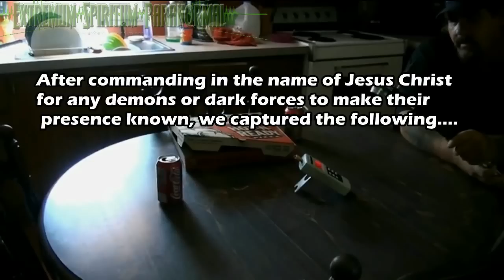Man Captures Voice Of Demon On Video (Real)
These are a few out takes from a much longer video of a paranormal investigation that we did at a family home plagued by apparitions and poltergeist activity. The segments in this clip pertain to one demonic entity that we captured in this home.